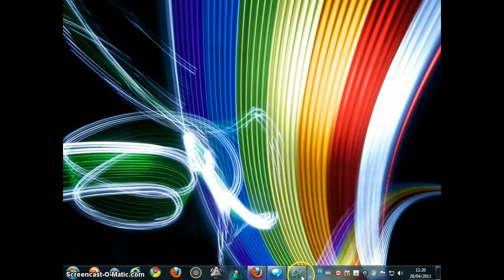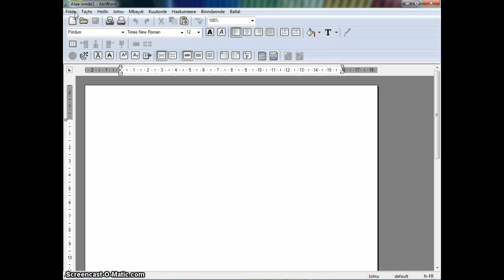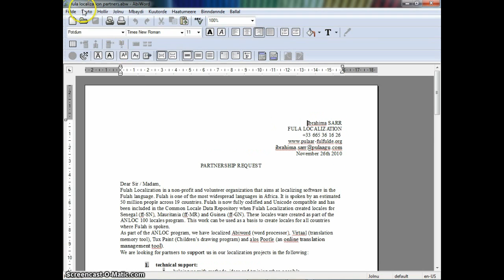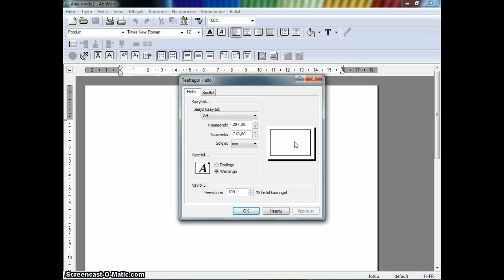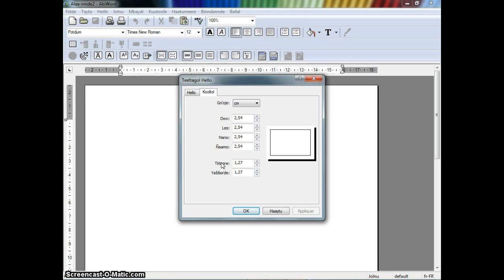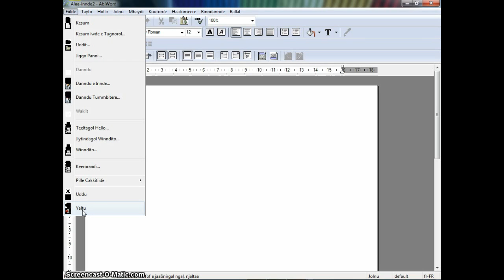ABIWORD in Fulah Part 1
Abiword e ɗemngal Pulaar / Fulfulde.
Abiword ko topirde yuɓɓinirde binndi wano Microsoft Word walla OpenOffice Writer. Ena hoyi, ena yaawi etee jarataa hay mbuuɗu. Ko Fula Localization woni fedde daraniinde waɗtude gannde kese e pulaar. Abiword ena doga e yuɓɓooji (GNU/Linux, Mac OS X, Windows, FreeBSD, NetBSD, BeOS, QNX).

AbiWord est un logiciel libre de traitement de texte qui existe pour différentes plates-formes (GNU/Linux, Mac OS X, Windows, FreeBSD, NetBSD, BeOS, QNX). AbiWord était à l'origine un produit de SourceGear Corporation, mais SourceGear a tourné le projet entièrement vers une équipe de développeurs volontaires.